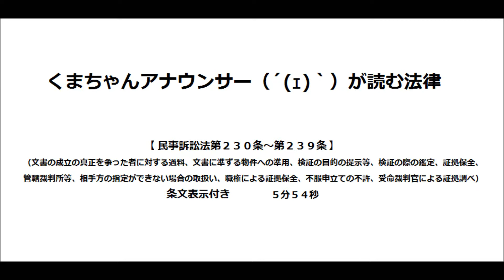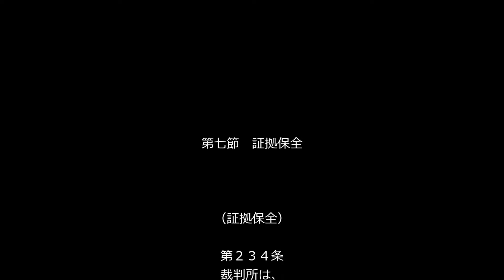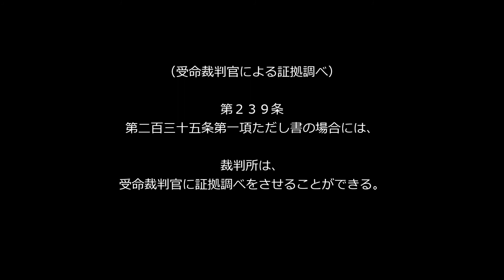【民事訴訟法第２３０条～第２３９条】（第一審の訴訟手続›証拠›書証・検証・証拠保全）アナウンサーのわかりやすい条文朗読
いつも、いいね！をしてくださる方、ありがとうございます！！

民事訴訟法第２３０条～第２３９条
（文書の成立の真正を争った者に対する過料、文書に準ずる物件への準用、検証の目的の提示等、検証の際の鑑定、証拠保全、管轄裁判所等、相手方の指定ができない場合の取扱い、職権による証拠保全、不服申立ての不許、受命裁判官による証拠調べ）のナレーションです。

民事訴訟法の全条文を朗読した、BGMの被っていないナレーションを、
mp3ファイルで一括ダウンロード可能です。

そのほか各種法律の条文ナレーションをご用意しています。